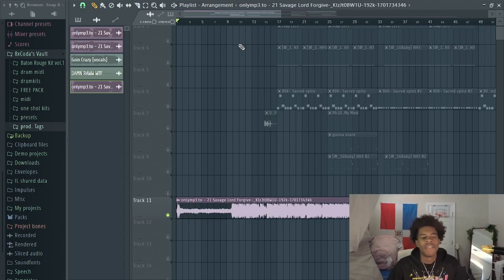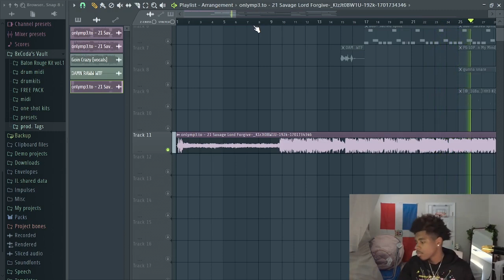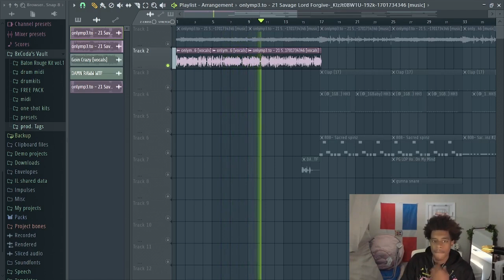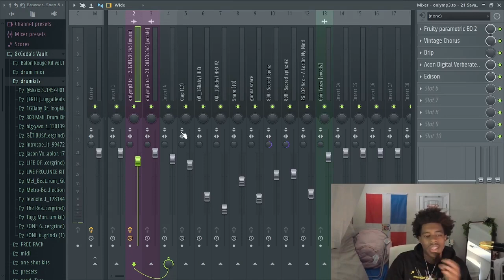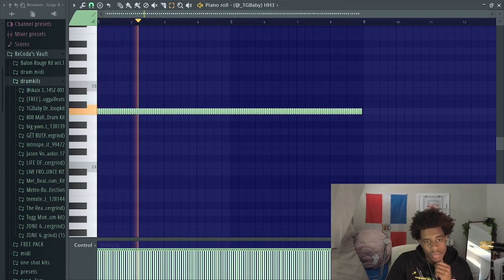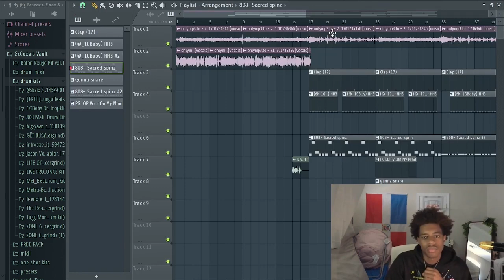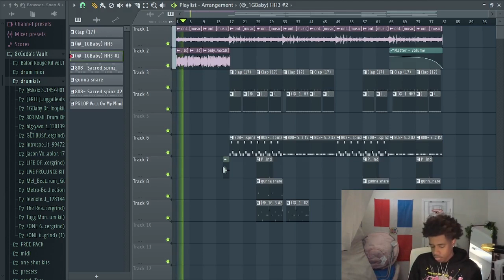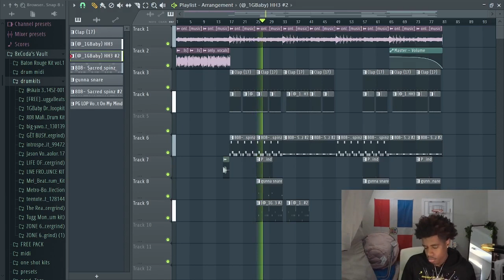How To Make ATLANTA BEATS (BEAT BREAKDOWN #8) | FL Studio Tutorial#FLStudio21